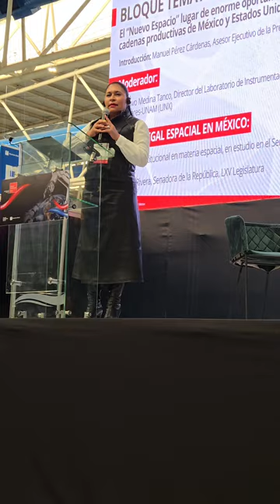"𝐌𝐚𝐫𝐜𝐨 𝐥𝐞𝐠𝐚𝐥 𝐝𝐞 𝐥𝐚 𝐚𝐜𝐭𝐢𝐯𝐢𝐝𝐚𝐝 𝐮𝐥𝐭𝐫𝐚𝐭𝐞𝐫𝐫𝐞𝐬𝐭𝐫𝐞. 𝐑𝐞𝐭𝐨𝐬 𝐲 𝐚𝐯𝐚𝐧𝐜𝐞𝐬 𝐝𝐞𝐬𝐝𝐞 𝐞𝐥 𝐩𝐨𝐝𝐞𝐫 𝐥𝐞𝐠𝐢𝐬𝐥𝐚𝐭𝐢𝐯𝐨 𝐦𝐞𝐱𝐢𝐜𝐚𝐧𝐨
Les comparto mi participación sobre el "𝐌𝐚𝐫𝐜𝐨 𝐥𝐞𝐠𝐚𝐥 𝐝𝐞 𝐥𝐚 𝐚𝐜𝐭𝐢𝐯𝐢𝐝𝐚𝐝 𝐮𝐥𝐭𝐫𝐚𝐭𝐞𝐫𝐫𝐞𝐬𝐭𝐫𝐞. 𝐑𝐞𝐭𝐨𝐬 𝐲 𝐚𝐯𝐚𝐧𝐜𝐞𝐬 𝐝𝐞𝐬𝐝𝐞 𝐞𝐥 𝐩𝐨𝐝𝐞𝐫 𝐥𝐞𝐠𝐢𝐬𝐥𝐚𝐭𝐢𝐯𝐨 𝐦𝐞𝐱𝐢𝐜𝐚𝐧𝐨". ¡Construyendo el México del Futuro, hacia una prosperidad tecnológica e inclusiva!